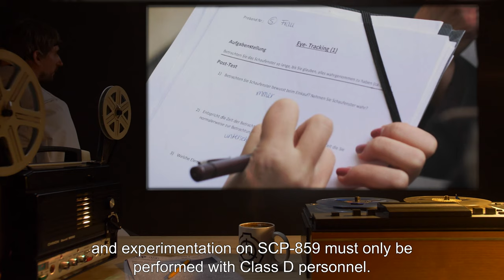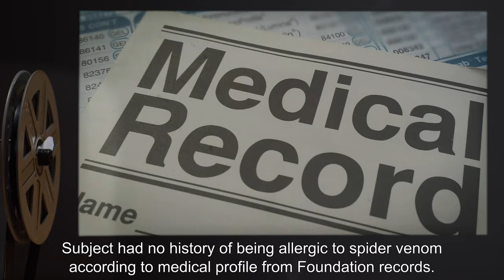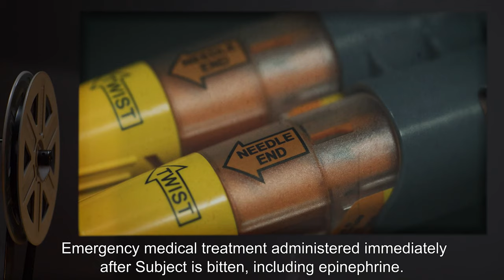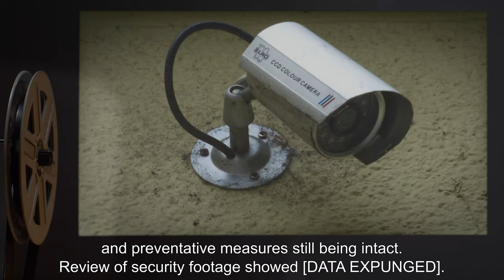SCP-859 | Arachnophobic Orb (SCP Orientation)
Today we will be studying Item number SCP-859: Arachnophobic Orb, Object class: Euclid.

SCP-859 is a spherical mass of dark, unidentified material approximately 11cm in diameter that appears to be covered in multiple layers of spider webbing. SCP-859 is soft to the touch, and approximates the stickiness of spider webbing, although the strands observed on the object do not come off.
When any living human places their hand on SCP-859, the subject immediately gains an acute arachnophobia as well as severe allergic reactions to any kind of spider venom…

Author: mia!